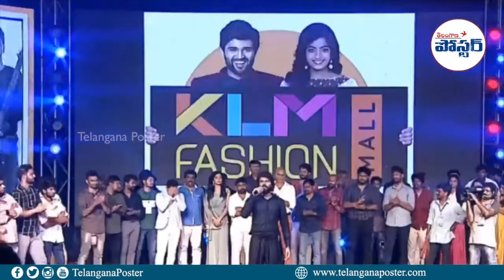రష్మిక నాకోసం ఎన్నో మాటలు పడింది//Vijay Devarakonda Speech @ Dear Comrade Pre Release Event||TP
Vijay Devarakonda Speech @ Dear Comrade Pre Release Event|| Telangana Poster